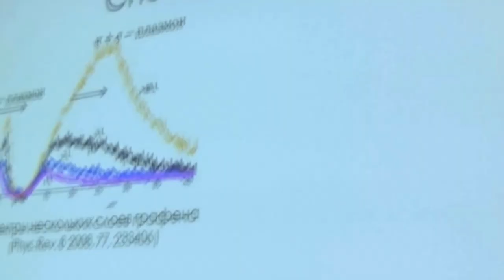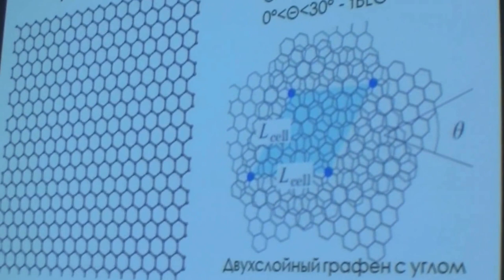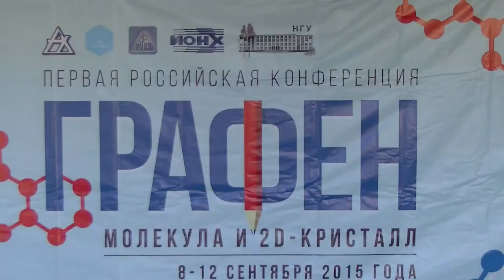047. Седельникова О.В. дискуссия (2/2)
Седельникова О.В. дискуссия: ПЛАЗМОННАЯ СТРУКТУРА РАЗОРИЕНТИРОВАННОГО ДВУХСЛОЙНОГО ГРАФЕНА